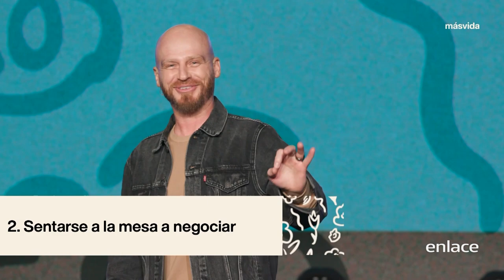Andrés Spyker - Caminemos Juntos - Enlace TV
Andrés Spyker , hijo de Juan y Marla Spyker, es joven pastor nacido en Michoacán, México en el año 1976. Estudió en el Instituto Bíblico Elim en Nueva York.
Casado con Kelly Spyker formaron una hermosa familia y tienen tres hijos. Luego de volver del instituto Bíblico, empezó a trabajar en la Iglesia Más Vida (en ese entonces llamada Vida Abundante) como administrador y después como Pastor de Jóvenes. En febrero de 2005, los pastores Andrés y Kelly tomaron el liderazgo de la iglesia, trayendo una visión renovada del propósito de Dios para la ciudad de Morelia, así como una gran pasión por Dios y por las almas. Hoy en día, Más Vida cuenta con varios campus, el principal se ubica en la ciudad de Morelia y es conocido como Más Vida Cumbres; en Abril de 2013 se abrió el Campus en Guadalajara y una semana después, el Campus Madero que está al poniente de la ciudad de Morelia. La Iglesia también tiene un campus en la ciudad de Toluca y el 27 de septiembre de 2015 se llevó a cabo el lanzamiento oficial del Campus Ciudad de México; además Más Vida cuenta con varias iglesias misioneras en España: Málaga (1999), Tarifa (1996), Algeciras (2011) y también en Marruecos (1991). La visión de Andrés, así como de su padre, el Pastor Juan Spyker, es que haya un campus en cada ciudad de la República Mexicana.